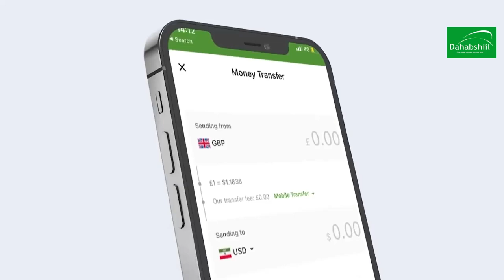Qaybtii 2 aad iyo challege caagada oo qosol badan.,yaa qaaday 100 dollar.?